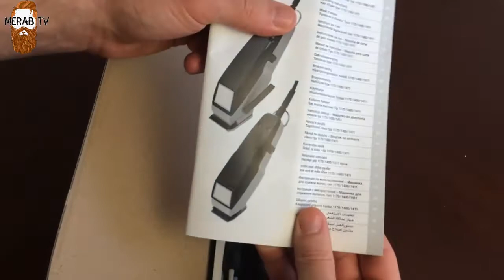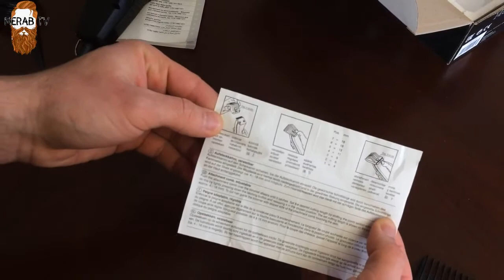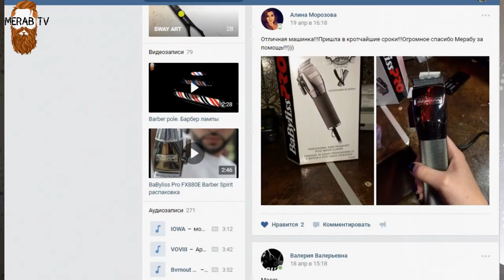moser shaver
moser shaver 1400